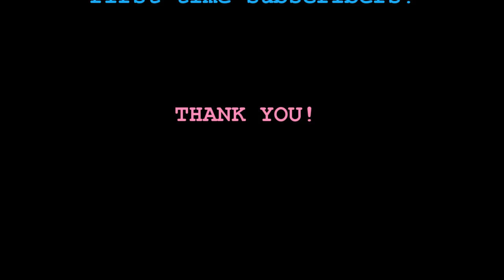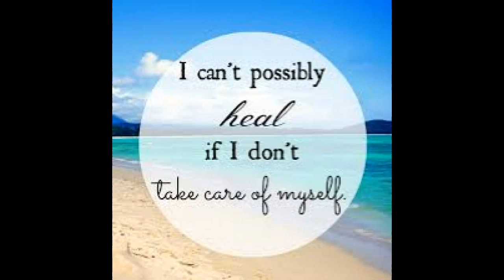GOJI BERRIES! A Powerful Yin-Jing, Longevity, Adaptogenic Herb!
Know Thyself
Love Thyself
BE Thyself

Namaste & love,
Owen!